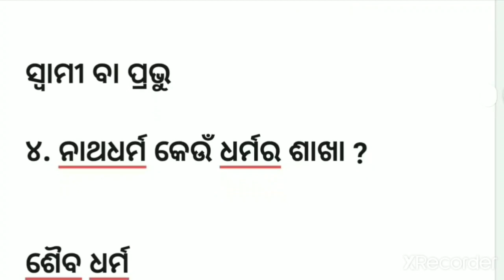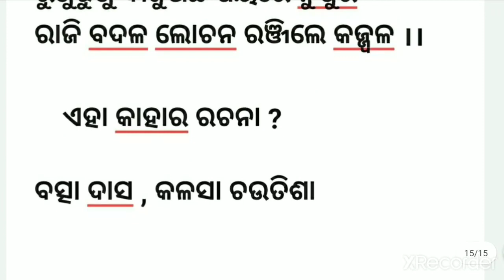ODIA PG ENTRANCE MOST POSSIBLE RAPID QUESTION BANK|| ODIA SAHITYA REVIEW || NATHA SAHITYA MULTIPLE Q